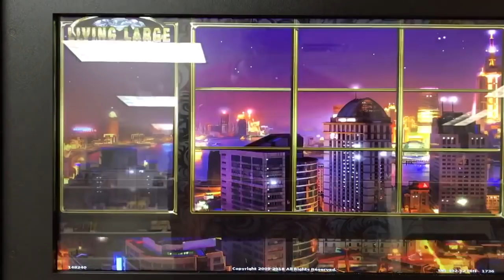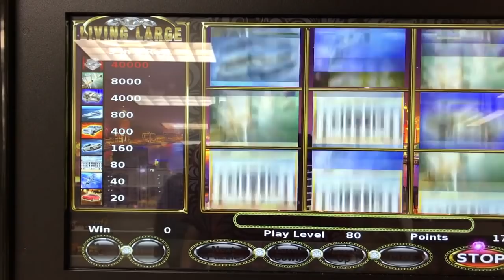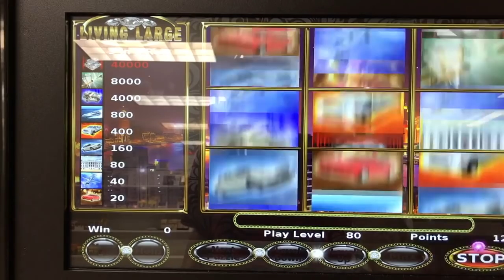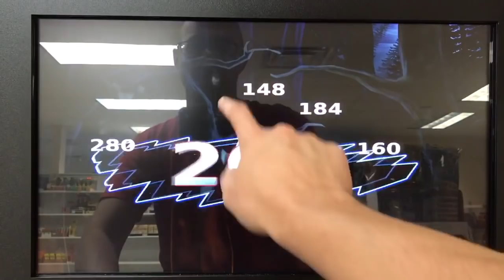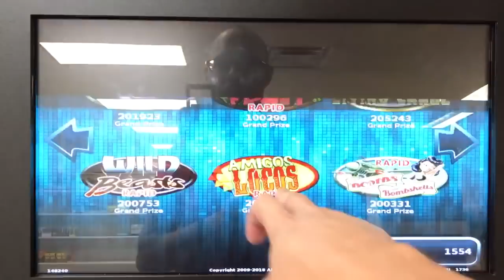Pennsylvania Skills - Bar Slots - PA Skills Prerecorded Tuesday Play